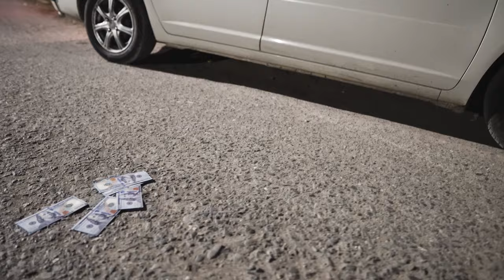Xin - Nuckers (Official Audio)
2022 GWay Records
Composed By Gway Records
Visual By Kr8.1